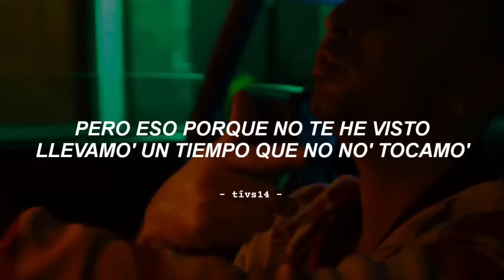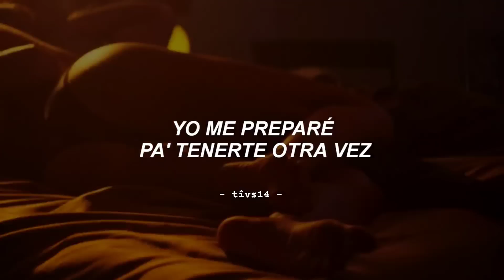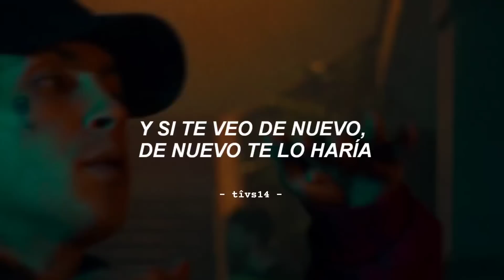Sebastian Yatra, Justin Quiles, L-Gante - Regresé (Video Oficial + Letra/ Lyrics)